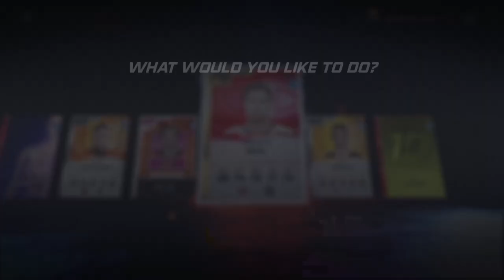NHL 20 HUT - Insane Guaranteed Allstar Player 100k Pack